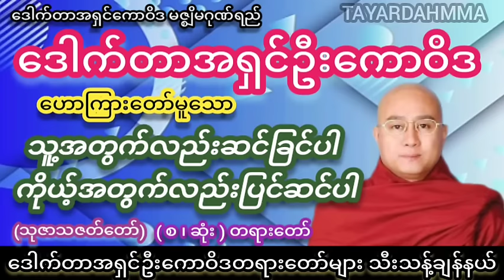သူ့အတွက်လည်းဆင်ခြင်ပါ ကိုယ့်အတွက်လည်းပြင်ဆင်ပါ တရားတော် - ဒေါက်တာအရှင်ဦးကောဝိဒ